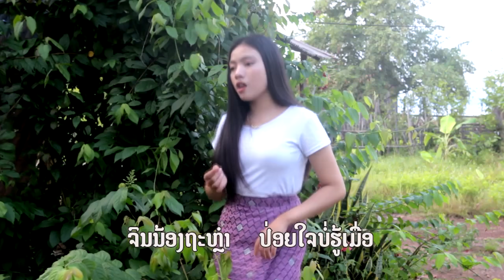ກິນແລ້ວແສ່ວໜີ(กินแล้วแส่วหนี) ຮ້ອງໂດຍ ສະລິສາ ວົງພິລາ [Official MV] I ทองดำ MUSIC OFFICIAL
ເພງ ກິນແລ້ວແສ່ວໜີ
ຮອ້ງໂດຍ ສະລິສາ ວົງພິລາ
ແຕ່ງໂດຍ ທອງດຳ ກອງດວງດີ

ສາມາດຟັງເພງນີ້ໄດ້ທີ່ Spotify, Apple Music, deezer ແລະ amazon music ຕາມລິ້ງນີ້

ບໍ່ອະນຸຍາດໃຫ້ນຳເພງນີ້ໄປອັບລົງຊ່ອງທາງອື່ນໂດຍບໍ່ໄດ້ຮັບອະນຸຍາດຈາກຄ້າຍເພງ
ຖ້າພົບການລະເມີດຈະດຳເນີນຕາມກົດໝາຍ